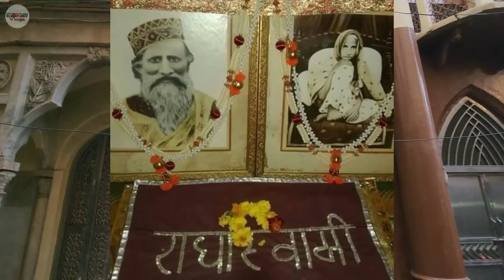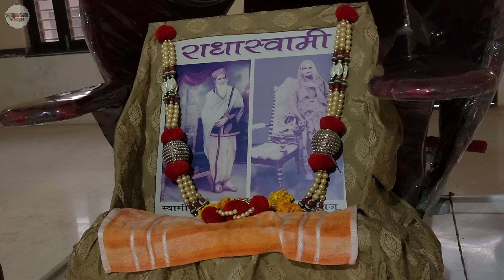अनदेखी फोटो | स्वामी जी BIOGRAPHY ! Swami Ji Maharaj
SETH SHIV DYAL JI MAHARAJ BIOGRAPHY